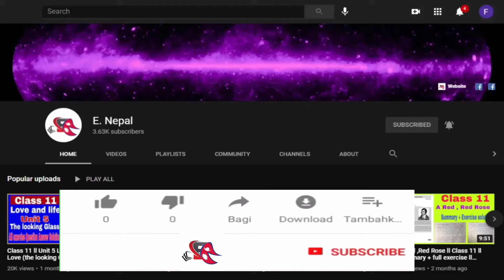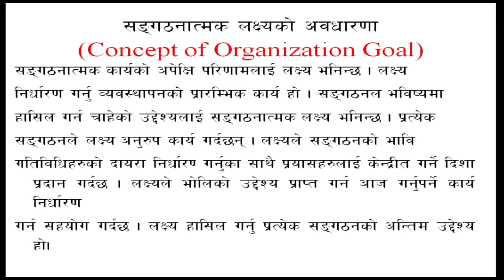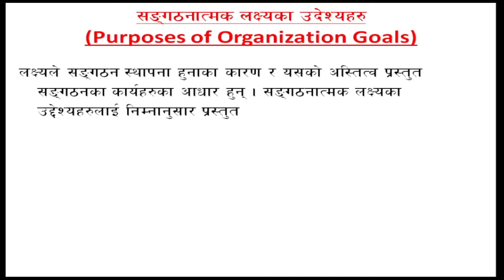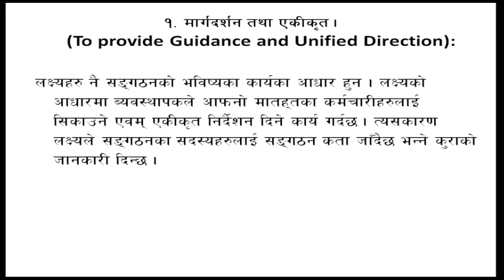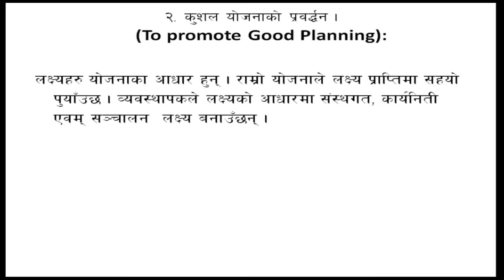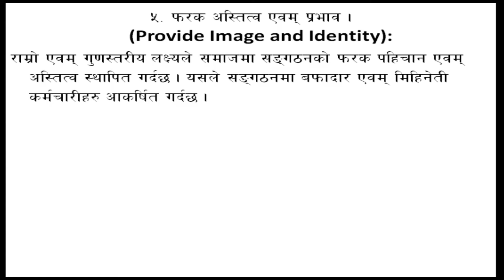B.Bs first Years/ Principles of Management Unit 1 [Organization Goal,Purposes]Full Explain in Nepali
BBs first Years// Principles of Management Unit 1 [Organization Goal,Purposes]Full Explain in Nepali